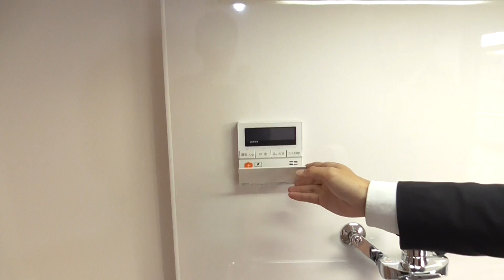7759 さいきハイツ 204 案内動画♪賃貸のマサキ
奈良市学園南にあります2LDKマンションの【さいきハイツ】の紹介動画になります。